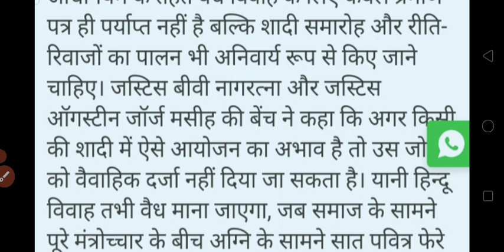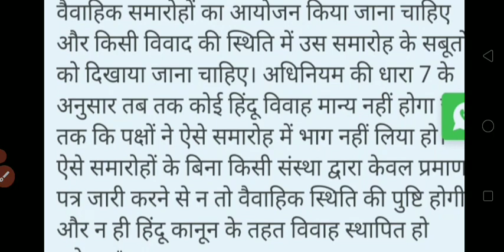बिना सात फेरे हिन्दू विवाह मान्य नहीं सुप्रीम कोर्ट का बड़ा फैसला |Sc का फैसला हिन्दू विवाह पर